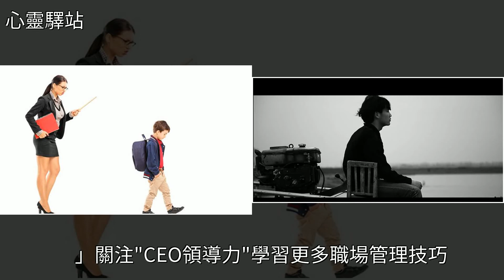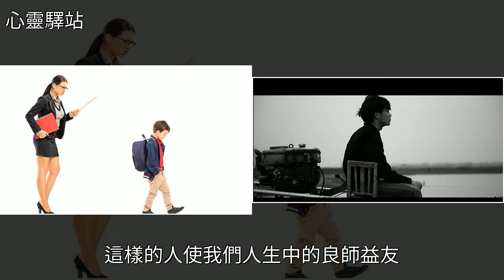敢批評你的人才是你的貴人（深度好文），[心靈驛站]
敢批評你的人才是你的貴人（深度好文） [心靈驛站]美文敢批評你的人才是你的貴人（深度好文） [心靈驛站]美文